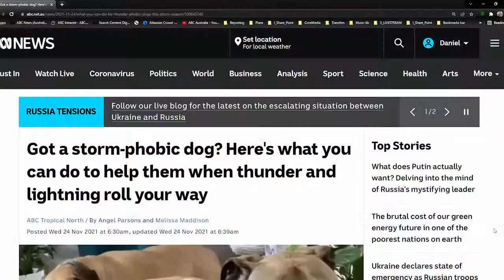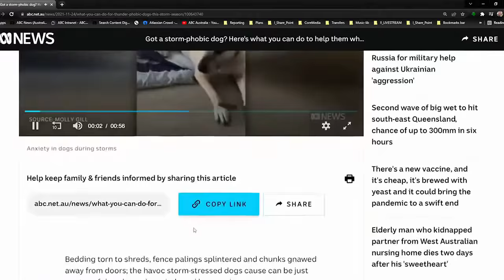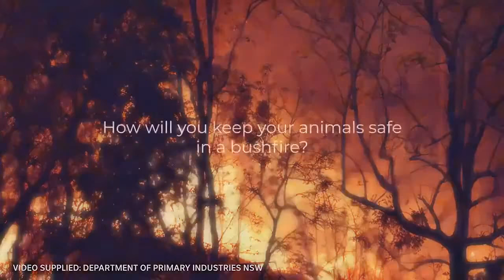LIVE: On the Radar: Pets and Weather | ABC Australia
This week Kate is talking about animals and the weather.

Should we replace meteorologists with ants? 😉

On the Radar is presented live weekly by ABC weather personality Kate Doyle. The show dissects weather and weather-related topics around Australia and the globe.